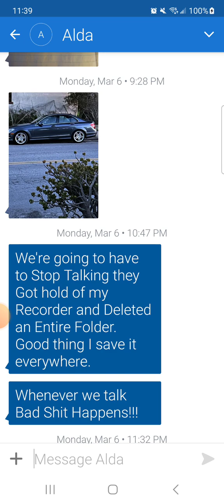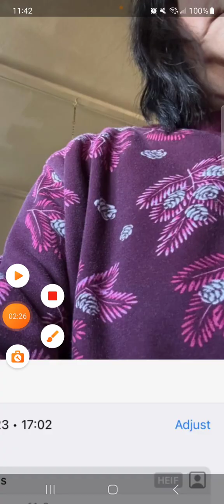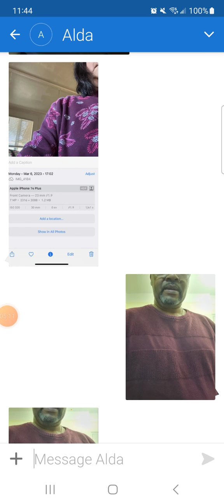Two ti's in different parts of the country experiencing targeting with the same color coordination.